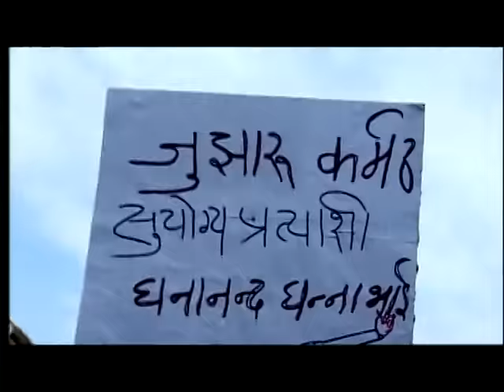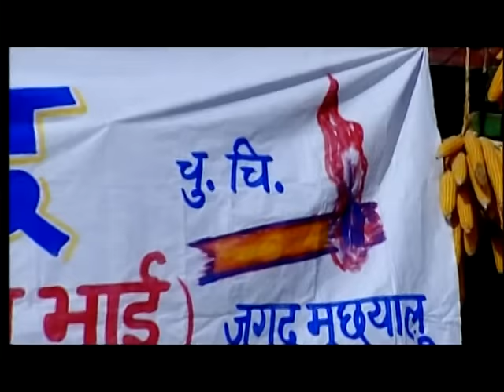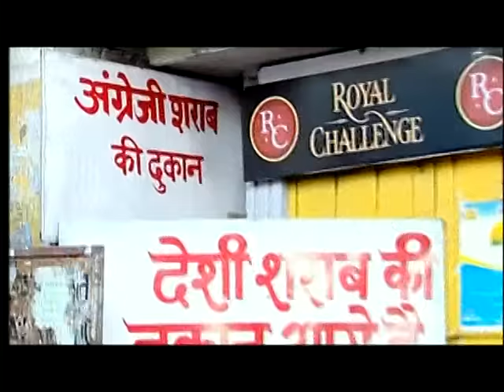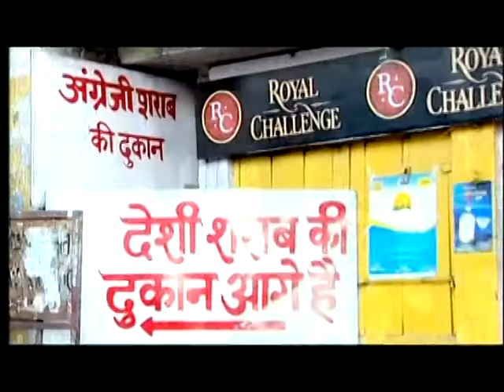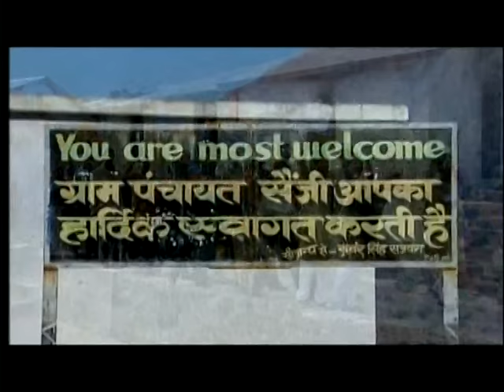Maar Taani Aakhiri Daun [Full Song] Aejadi Bhagyaani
Song : Maar Taani Aakhiri Daun
Album : Aejadi Bhagyaani
Artist : Narendra Singh Negi
Singer : Narendra Singh Negi
Music Director : Narendra Singh Negi
Lyricist : Narendra Singh Negi
Music Label : T-Series